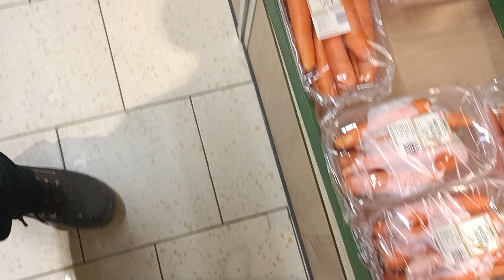5 декабря 2023 г.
Майкл Джексон.